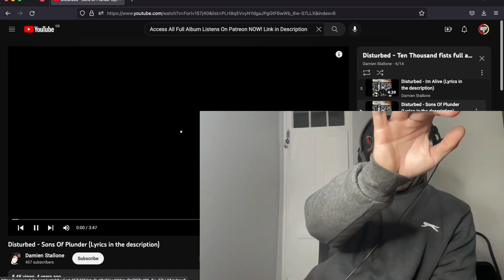Disturbed - SONS OF PLUNDER | Reaction & First Time Listen